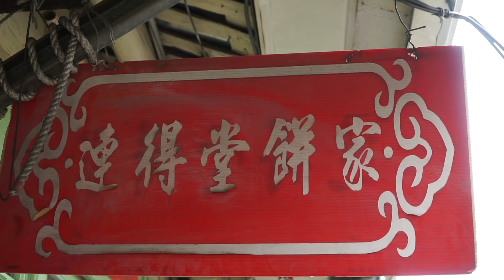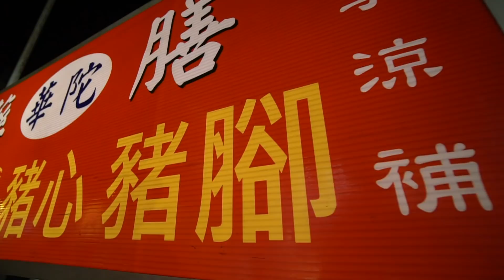ASIA’S CHEAPEST STREET FOOD (Under $5) - Ultimate Taiwanese Street Food in Tainan, Taiwan!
ULTIMATE $5 Street Food Tour in Tainan, Taiwan!

🥢BECOME A MEMBER Our Patrons + Members get access to exclusive content, monthly blooper reels and private livestreams!

Welcome to Tainan Taiwan, the historical capital of the south. Here you can find delicious Taiwanese STREET FOOD with southern flare! Today we will be taking you on an ULTIMATE food tour across the entire city! We are eating completely local dishes, found in mom and pop shops and wet markets in Tainan. We will be visiting some traditional morning markets, and sampling braised duck wings “lu wei” style, bao wan or Taiwanese meatballs with pork and shrimp, traditional handmade cookies, Taiwan’s favourite comfort food - braised pork rice, a night market medicinal soup and a giant ice cream!

Want to visit too? Check the info below!

Yamuliao Market
No. 148 Chenggong Rd., North District, Tainan

Braised duck wings: Songcun Lu Wei (inside Yamuliao Market)
No. 140 Chenggong Rd., North District, Tainan

Bao wan (Taiwan meatball): Xiaren Meatball
No. 17 Yumin St., North District, Tainan

Traditional Cookies: Lian De Tang Pancake
No. 54 Chongan St., North District, Tainan

Braised Pork Rice: A He Meat Rice
No. 12, Sec. 1, Fuqian Rd., West Central District, Tainan

Medicinal soup + ice cream: Wusheng Night Market
Lane 69, Wusheng Rd., West Central District, Tainan

It was a full day of incredible eating, which is always very easy to do in Taiwan! Let’s us know down in the comments what you thought looked the most delicious.

Hi we’re Luke Martin and Sabrina Davidson, food lovers and world travellers! We make videos about local, authentic and unique foods from across the globe. We particularly like to sample street food across Asia. We are based in Taiwan where we frequent the best Taiwanese street food stops and create travel content to make finding food in Taiwan easier for YOU! Although we are based in Taiwan we travel the majority of the year around the world in search of the best food. We’ve filmed in Japan, China, The Philippines, Malaysia, Singapore, Hong Kong, South Korea, Indonesia, India, Vietnam, Turkey, Israel, Lebanon, Palestine, The Netherlands, Italy, Spain, Greece, Canada and the list is still growing! Our mission is to create content that is entertaining, informative, honest and fun! We love what we do and we are always grateful for your support!